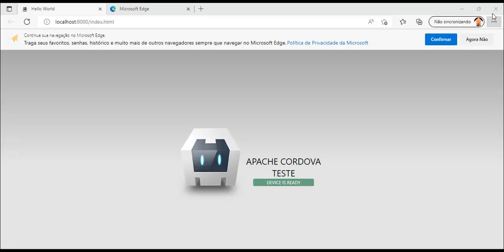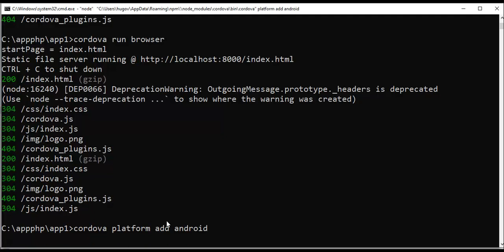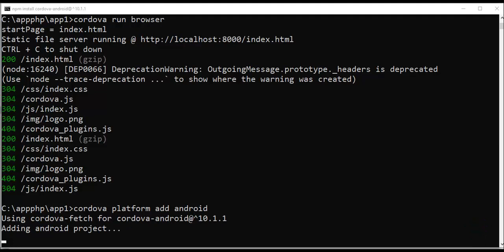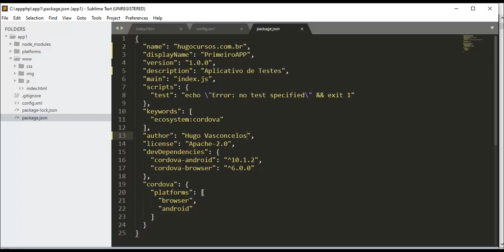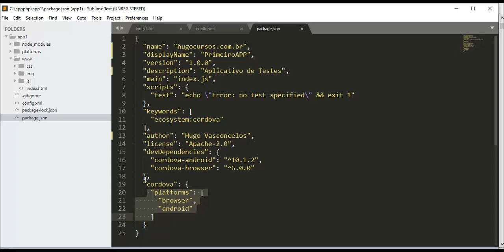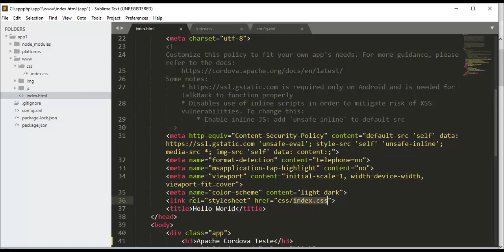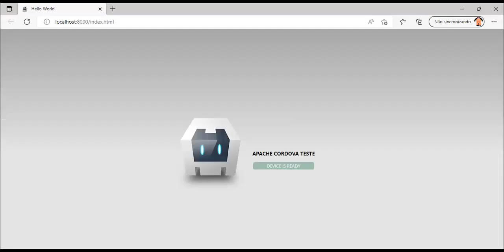Aplicativos com PHP e JS - Aula 08 Estrutura de pastas